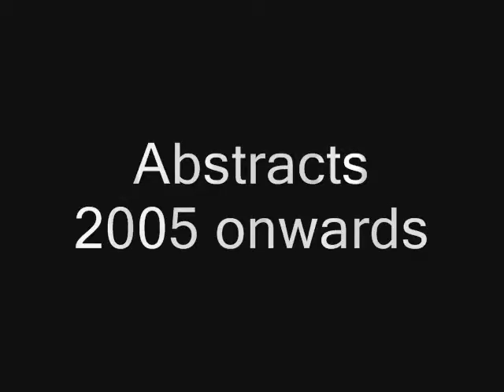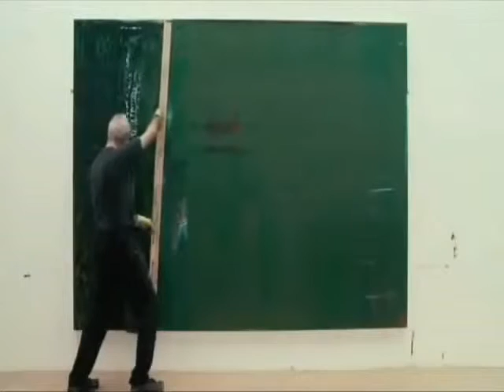Gerhard Richter por Felipe Yañez